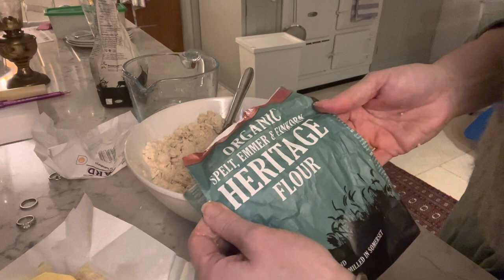Vlogmas Day 7 :: Homemade Pastry and Terrible DIY And Great News!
:: Until the 30th April 2023 all money raised through this YT channel went directly to my sons previous  special needs school.

 My son, Bill, went to gorgeous, tiny, little special needs school for gorgeous special children. Bill and his friends there all need just a little more care, attention, love and guidance to help them access friendships and education. Bill has autism (and a variety of other issues such as Sensory Processing Disorder, ADD, Dyspraxia, Global Developmental Delay and Klinefelters Syndrome) and most of his school mates have similar challenges as well as Dyslexia across the board. Bill's school is woefully underfunded for a variety of reasons that would take pages of text to explain. The teachers aren't well paid yet they are constantly buying supplies the children need that most pupils don't require; such as pen grips and fiddle toys to aid concentration etc...I have been fundraising for a few years now and with your help have managed to help subsidise school trips, buy sensory room equipment, Occupational Therapy equipment, outdoor tables and chairs, a trampoline...and a mini bus!! # billsspecialbus 🤩 All this fundraising helps a phenomenal school that has given so many children a future they would not have been able to access. Thank you so much for any kind of support you give us.